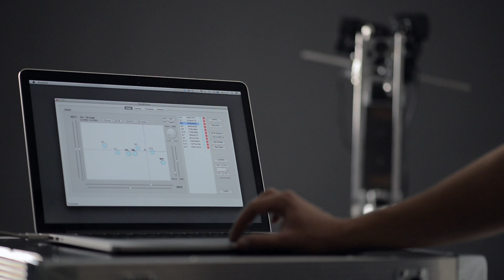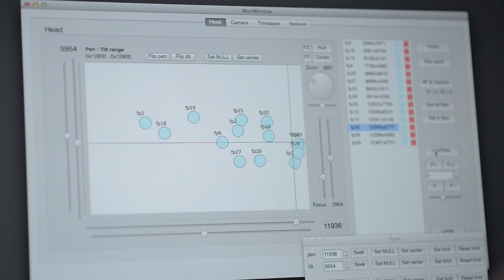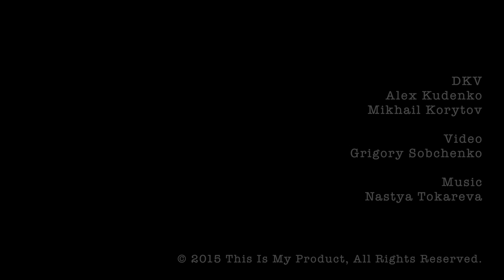DKV 6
DKV
Alex Kudenko
Mikhail Korytov

Grigory Sobchenko

Music
Nastya Tokareva